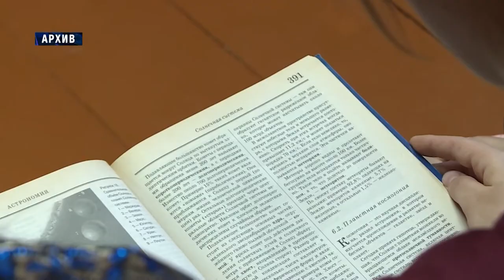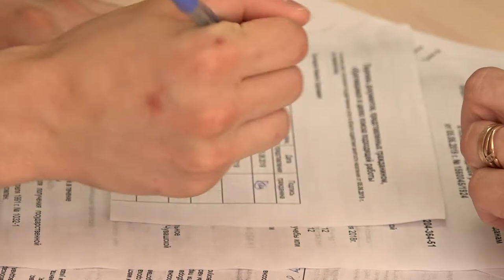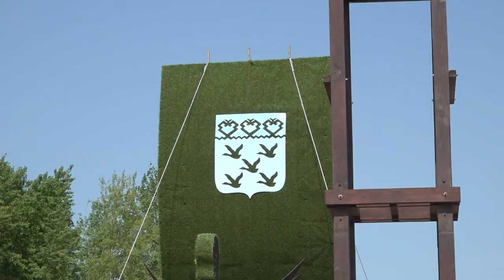Республика 05.06.2019 на чувашском языке. Вечерний выпуск